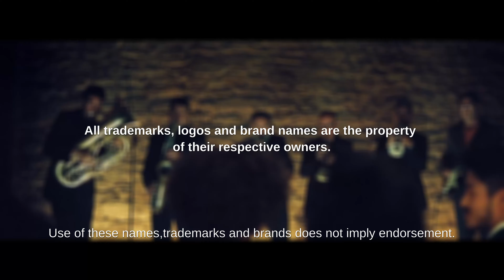A new James Bond? | Beer spec | BMPCC4K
I proposed an idea to my friend Jaime, based in a famous beer ads, and he loved it. I hope you enjoy it as we did producing it.

Do you imagine a Spanish Jaime Bond and his beverage? ;)